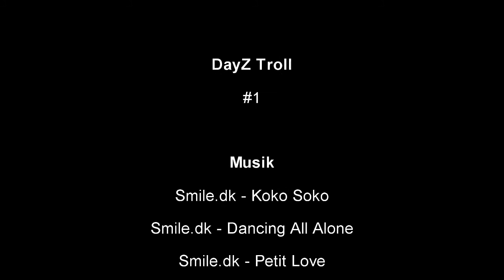DAYZ STANDALONE - Trolling in Berezino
Der erste Musik-Troll in Berezino!
«DAYZ STANDALONE»
Survival-Horror-Spiel von Bohemia Interactive (2014).
WICHTIGER HINWEIS:

für Folgenupdates!
Wenn euch meine Videos gefallen, habt keine Hemmungen, euren Freunden und Anderen davon zu erzählen!